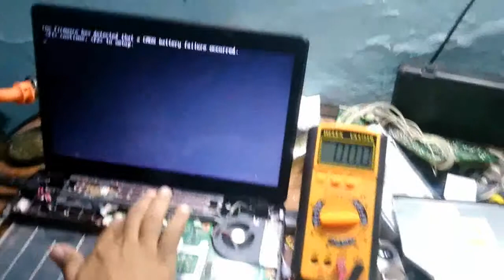laptop no display, belum tentu chipsetnya